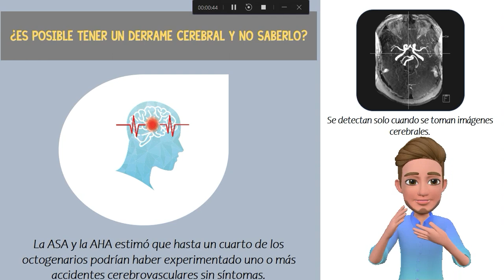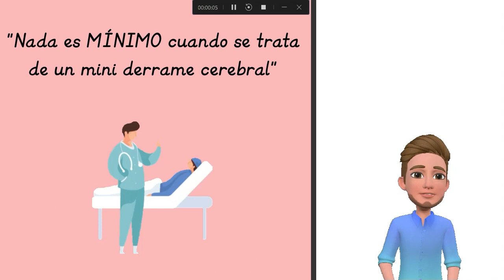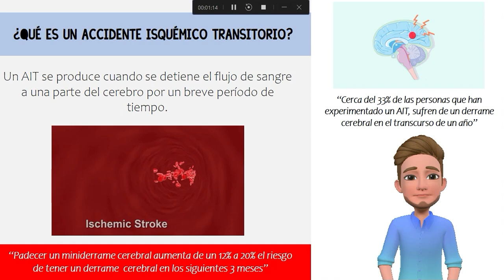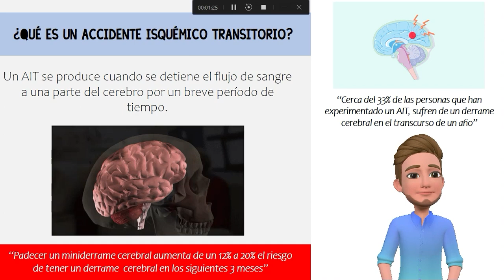Cápsula de salud #27 - Derrame silencioso y mini derrames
¿Existen los derrames silenciosos? ¿Qué es un mini derrame y porqué hay que prestarle atención inmediata?  Estos son los tópicos del día de hoy para que usted pueda estar más informado y tome acciones en pro de su salud.